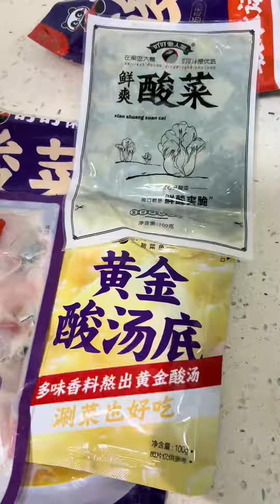叮叮懒人菜家的酸菜鱼，味道很好，关键是做法简单方便，鱼片鲜嫩爽滑，汤浓味鲜，一口下去超满足，喜欢吃酸菜鱼的朋友快快下单吧！叮叮懒人菜酸菜鱼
大家好，我是霞姐
分享每天的點滴趣事，滿滿的正能量
想了解北漂生活嗎？
霞姐的精彩生活，跟隨霞姐不迷路
再次感謝大家的喜歡